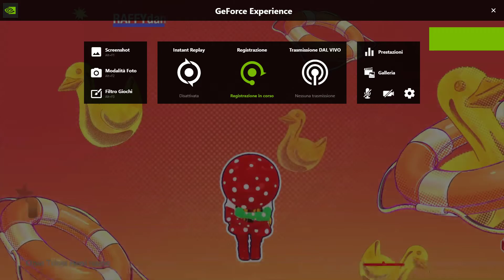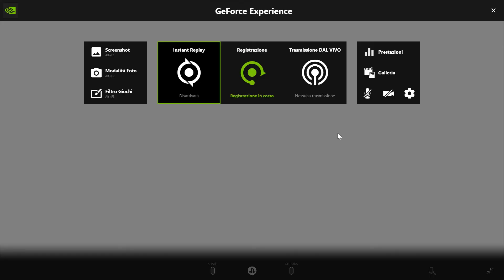Just Dance® 2021: Without Me - Eminem (Versione Estrema)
*-* Benvenuti sul mio canale , dove porto video gameplay di Just Dance®. *-* . Thanks ^_^.